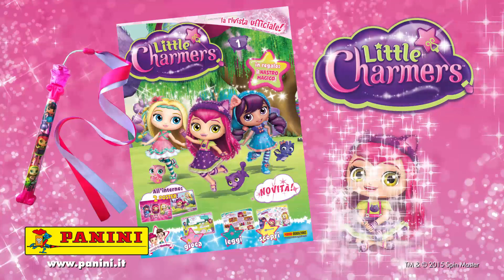Little Charmers sticker collection - tv spot